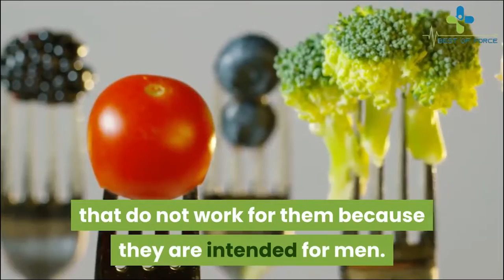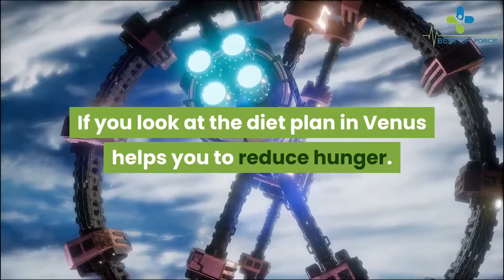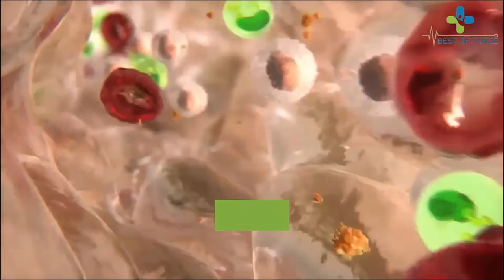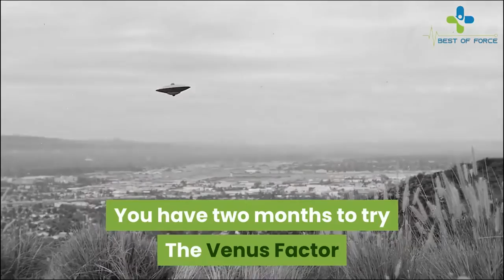My 150 Pound Weight loss Transformation - The Venus Factor 2.0 Review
My 150 Pound Weight loss Transformation

The venus factor 2.0 Review venus factor 2.0! Guaranteed No scam! The venus factor 2 0 diet weight loss does it work
The venus factor 20 review venus factor 2.0! Guaranteed No scam! The venus factor 2 0 diet weight loss does it work

The Venus Factor 2.0 Review - It is a brand-new physical fitness program for females wanting to lose 10 extra pounds or even more  has just been released to the general public sending out shock waves through the females health and fitness neighborhood  triggering an investigatory testimonial.the venus factor 2.0  the venus factor 2.0 review  the venus factor  venus factor review  venus factor reviews venus factor  the venus factor review  venus factor review  the venus factor diet

While dropping weight can be a struggle for both men and women alike  it's typical understanding that the process is substantially more difficult for women. Nonetheless  extremely few people  including physical fitness experts actually understand the science behind why this is so. As a result most ladies obtain stuck on common weight reduction diet regimens that do not help them because these diets were designed for the male metabolism. So  when we found out about John Barban's Venus Factor 2.0 program we were very excited to perform an evaluation. Barban's training course for guys 'The Adonis Golden Ratio' has been extremely well received by our male audience and we wished to learn his understandings into women weight loss in order to determine whether his program was something we can advise to our women web site visitors.venus factor 2019  the venus factor 2019  venus factor 2.0  the venus factor  the venus factor 2.0  the venus factor 2.0 review  the venus factor reviews  the venus factor weight loss

The Venus Factor 2.0 review reveals that the system offers customers with a twelve week detailed nourishment plan for "over riding" and powering up one's metabolic rate. Furthermore the program is currently being supplied with "Virtual Nutritionist" software and a reward women fat loss workout program being composed over 140 video training lessons. Simon asserts that these incentive training are a vital item of the weight loss challenge.the venus factor reviews does it work  the venus factor free download  the venus factor workout  the venus factor pdf  the venus factor diet  the venus factor fat loss system
One thing that really thrilled us about this program were the unique understandings Barban supplied on exactly how females should exercise for maximum weight loss. A number of Barban's discoveries run counter to what females might believe they understand about just how to exercise. These findings  plus the truth that The Venus Factor 2.0 in fact encourages women to tactically indulge in 'cheat foods' like pizza and ice cream  will likely attract those who have already uncovered that limiting diet regimens and challenging workout routines normally do not exercise long-term.is the venus factor legit  is the venus factor legitimate  the venus factor uk  the venus factor weight loss diet plan  the venus factor 12 week fat loss system
The Venus Factor 2.0 Review 2019 * Scam Or Legit?